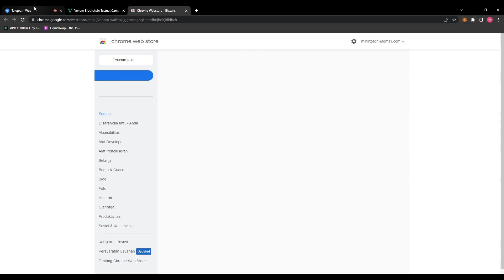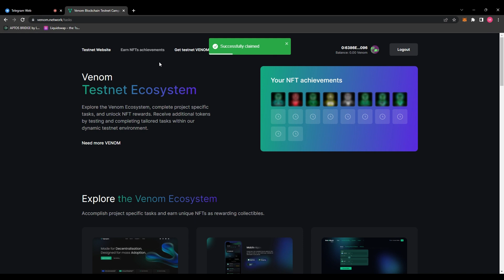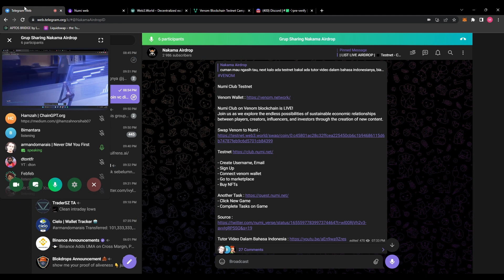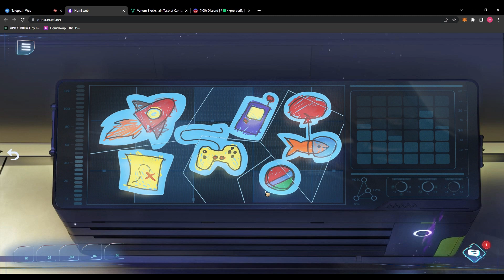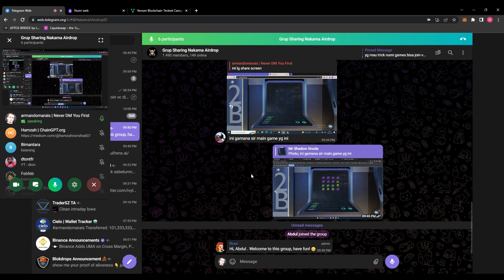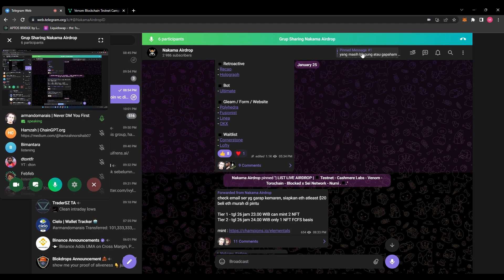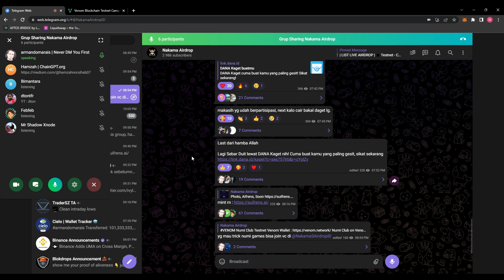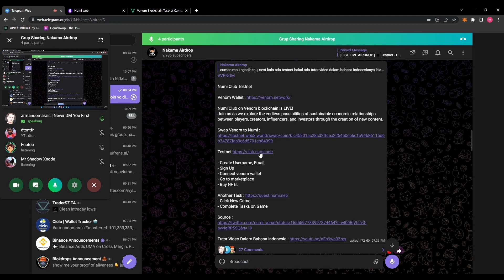Trick Numi Quest